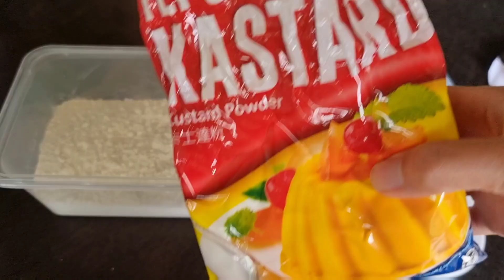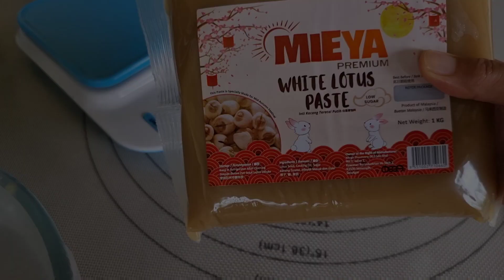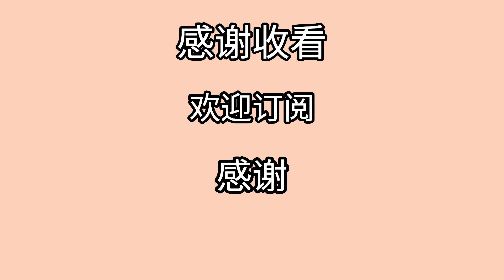月饼做法 I 中秋节来个不一样的上海月饼 简单好吃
材料：
面粉            200g
蛋黄粉        25g
玉米粉         25g
冷牛油         125g
糖粉             35g

鸡蛋液   1粒 的1半

莲蓉馅   20g
皮           30g

可做14粒

🎵 Track Info:

Title: Spring In My Step by Silent Partner
Genre and Mood: Pop + Happy